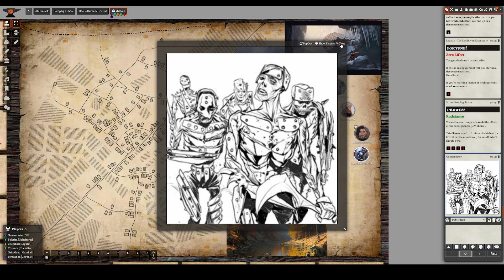[Band of Blades] Die Feuer von Kevala [20-10M]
Über dem Galgenpass thront der Tempel von Kevala, vielleicht die letzte Chance der Legion, um Shreya zu retten, doch Truppen des Broken Render belagern den Tempel und auch Breaker ist wieder im Lande.

Wir spielen „Band of Blades“ – eine Military-Fantasy-Kampagne, Forged in the Dark by Stras Acimovic und John LeBoeuf-Little.

Unsere Charaktere sind die kläglichen Überreste der einst 1000-köpfigen Legion, die in der Schlacht gegen die untoten Heere des Cinder Kings aufgerieben wurde und nun versucht, vor Einbruch des Winters die Feste Skydagger Keep zu erreichen und den Cinder King am Pass aufzuhalten.

„Band of Blades“ ist ein Rollenspiel, das man verlieren kann, denn wir sind auf einem Timer! Viele werden sterben, aber wird die Legion überleben? Fiebert mit uns mit, ob wir Skydagger Keep rechtzeitig erreichen – und ob wir es am Ende halten können…

▬ Spieler*innen ▬
Daru (Spielleitung … und somit auch für unser wunderschönes Foundry VTT verantwortlich)
Chembael (Commander, Scout und viele andere Rollen … außerdem für das Schneiden der Aufnahmen verantwortlich)
TerraEbon (Lorekeeper, Officer und viele andere Rollen)
Chronox (Quartermaster, Sniper und viele andere Rollen)
Grüngrau (Marshall, Heavy und viele andere Rollen)
Belgrim (Spymaster, Medic und viele andere Rollen)

▬ Das System ▬
Acimovic, Stras & LeBoeuf-Little, John (2019): Band of Blades. A Forged in the Dark Game. Evil Hat Productions, Silver Spring.

▬ Frostys technische Ausrüstung ▬
Rode NTUSB Kondensatormikrofon

▬ Rechtliches ▬
Sämtliche Bildrechte liegen bei den jeweiligen Künstlern und bleiben diesen erhalten.
§ 51 Zitate: Zulässig ist die Vervielfältigung, Verbreitung und öffentliche Wiedergabe eines veröffentlichten Werkes zum Zweck des Zitats, sofern die Nutzung in ihrem Umfang durch den besonderen Zweck gerechtfertigt ist. Zulässig ist dies insbesondere, wenn
1. einzelne Werke nach der Veröffentlichung in ein selbständiges wissenschaftliches Werk zur Erläuterung des Inhalts aufgenommen werden,
2. Stellen eines Werkes nach der Veröffentlichung in einem selbständigen Sprachwerk angeführt werden,
3. einzelne Stellen eines erschienenen Werkes der Musik in einem selbständigen Werk der Musik angeführt werden. Von der Zitierbefugnis gemäß den Sätzen 1 und 2 umfasst ist die Nutzung einer Abbildung oder sonstigen Vervielfältigung des zitierten Werkes, auch wenn diese selbst durch ein Urheberrecht oder ein verwandtes Schutzrecht geschützt ist.